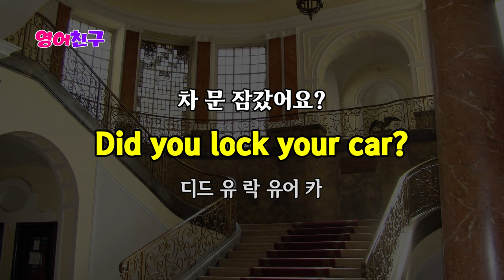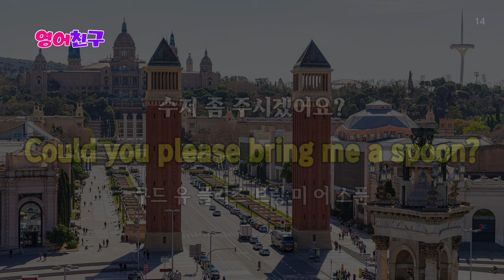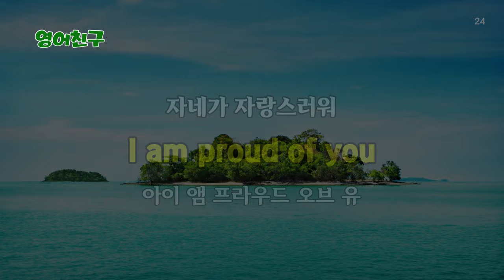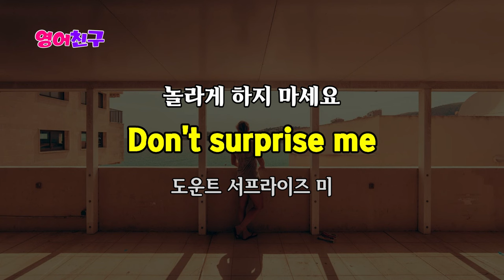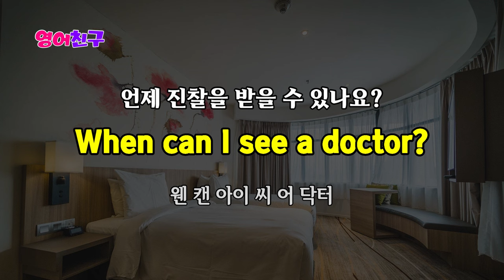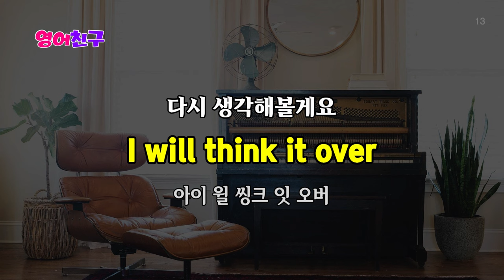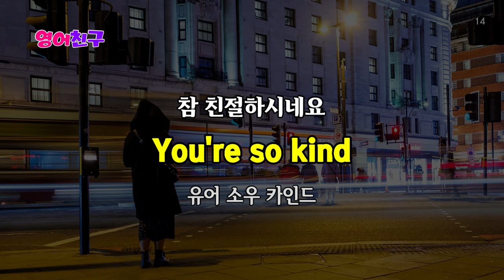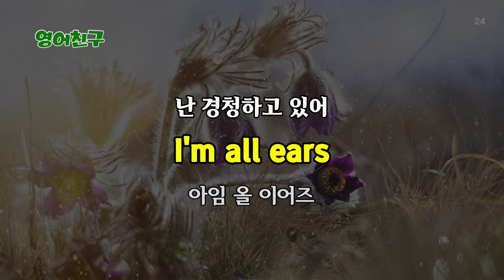#195 매일 10분만 들으세요~ | 생활영어 30문장 | 영어 회화 | 영어 문장 반복 듣기